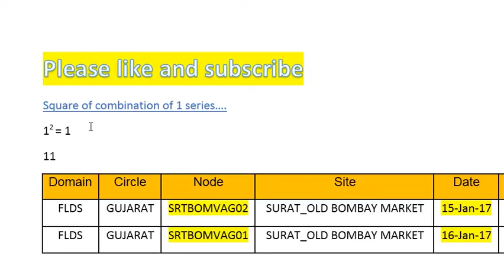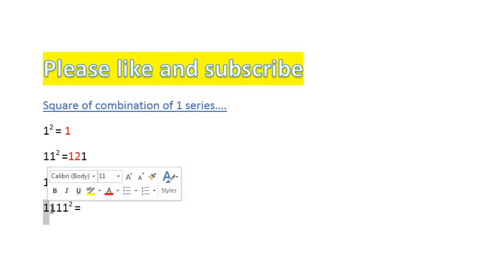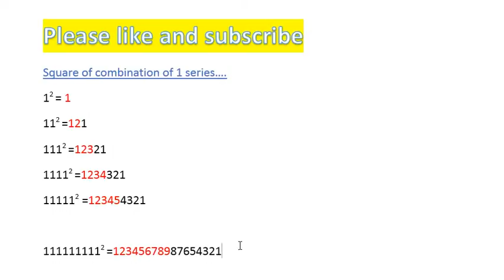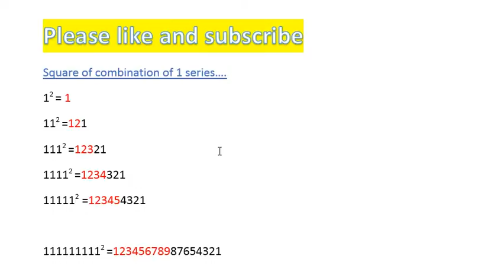In mathematics, a square number or perfect square is an integer that is the square of an integer. in other words, it is the product of some integer with itself.

Square of combination of 1 series….
1^2 = 1
11^2 =121
111^2 =12321
1111^2 =1234321
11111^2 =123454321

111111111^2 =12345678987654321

The usual notation for the square of a number n is not the product n × n, but the equivalent exponentiation n^2, usually pronounced as "n squared". The name square number comes from the name of the shape; see below.

Square numbers are non-negative. Another way of saying that a (non-negative) integer is a square number, is that its square root is again an integer. For example, √9 = 3, so 9 is a square number.

A positive integer that has no perfect square divisors except 1 is called square-free.